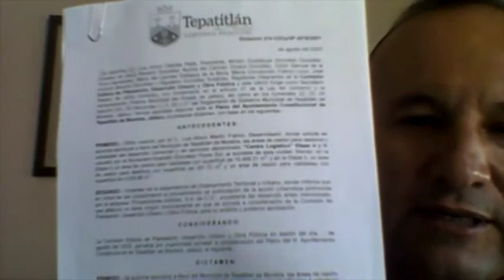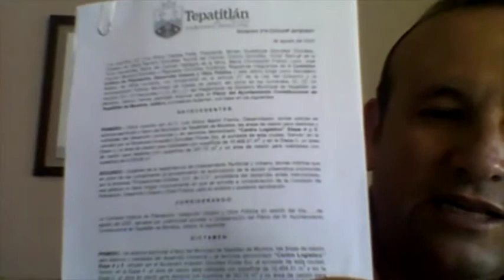2020 08 13 Comisión Edilicia 45 Planeación, Desarrollo Urbano y Obra Pública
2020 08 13 Comisión Edilicia 45 Planeación, Desarrollo Urbano y Obra Pública